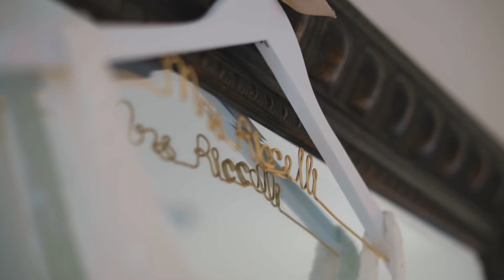Demi + Nick's Wedding Film